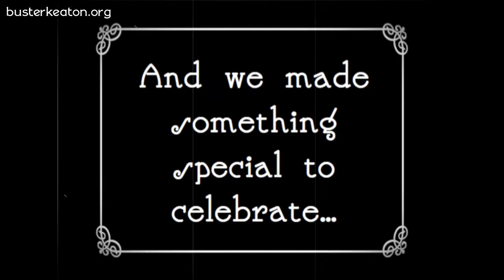The International Buster Keaton Society Merch trailer